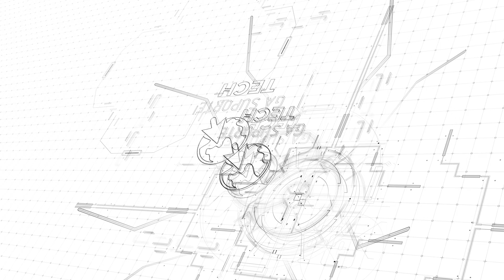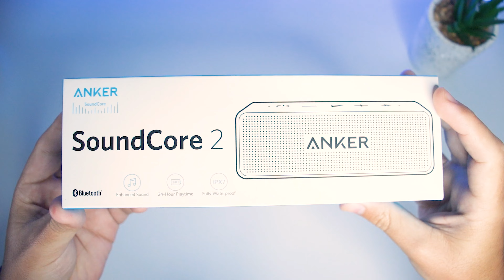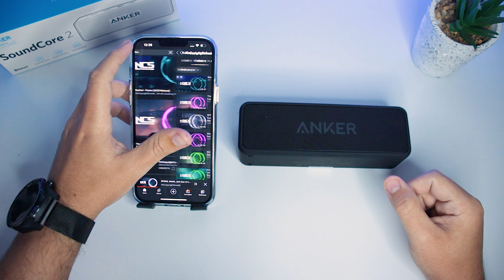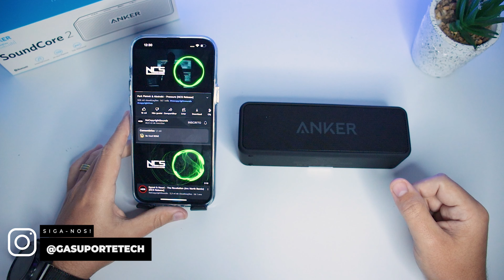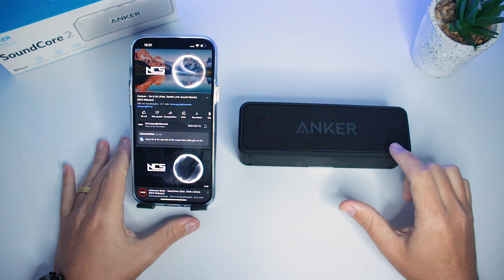*CUSTO BENEFÍCIO* CAIXA DE SOM ANKER SoundCore 2, 12W de POTÊNCIA e IPX7! Unboxing e detalhes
★ Links importantes ★
➡️ na Amazon

➡️ no AliExpress